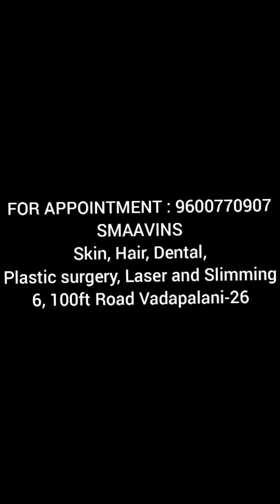A small explanation about PRP therapy amazing treatment for hair restoration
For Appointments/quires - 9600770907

Address - no.6, 100 feet road, Vadapalani,
Chennai- 26

Any kind of skin dental hair slimming and laser treatments

here we are there to help you

definitely you can get better results in best price